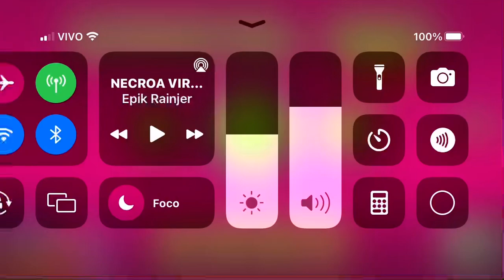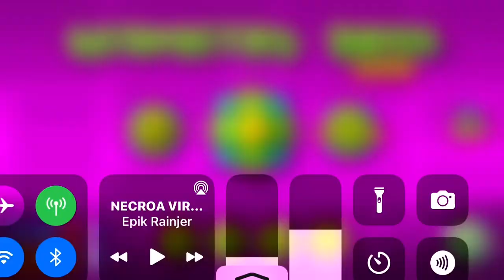Geometry dash lite 2.2 update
I guess gd lite will show us how 2.2 will be